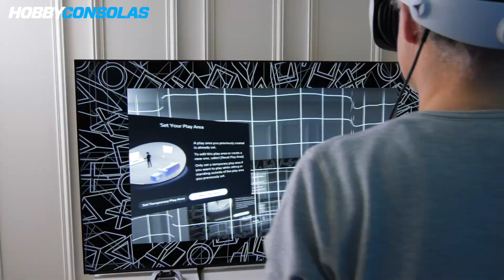Impresiones de PSVR2 en ESPAÑOL - ¿Merece la pena PlayStation VR2?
La nueva generación de realidad virtual llega el 22 de febrero. Sony ultima el lanzamiento de PlayStation VR2 y nos ha invitado a sus oficinas para probar este nuevo headset de RV con uno de sus juegos estrella, el nuevo Horizon: Call of the Mountain.

Hemos probado una demo de media hora para comprobar cómo es el nuevo casco (mucho más ligero que el de PSVR1), los nuevos mandos PSVR2 Sense o el nuevo nivel gráfico.

En este vídeo os damos unas impresiones rápidas de una experiencia en la que queda claro que los gráficos pueden ir muuuuuucho más allá que con la generación anterior y que la experiencia general resulta mucho más cómoda (¡un solo cable para conectarlo todo, por fin!). Ahora bien, ¿merece la pena pagar 600 euros (más lo que cueste un juego) por todo ello?

Desde luego la experiencia de PSVR2 es alucinante y estamos seguros de que la tecnología tiene ese precio, pero quizá es un poco pronto para lanzarse a por un desembolso de ese tipo... A no ser que os lo podáis permitir, claro. En ese caso, vais a alucinar con lo que ofrece: 4 veces más resolución, HDR, audio 3D...

Aquí os damos unas impresiones más detalladas de toda la experiencia